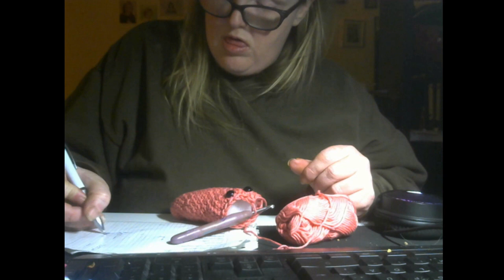handmade - Aus dem Archiv - Vlog #25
Für Unterstützung wäre ich dankbar, egal ob klein oder groß